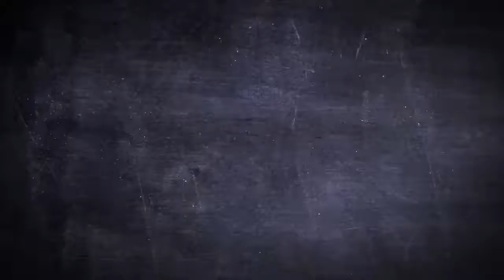Queen T-Shirt - Storm Troopers